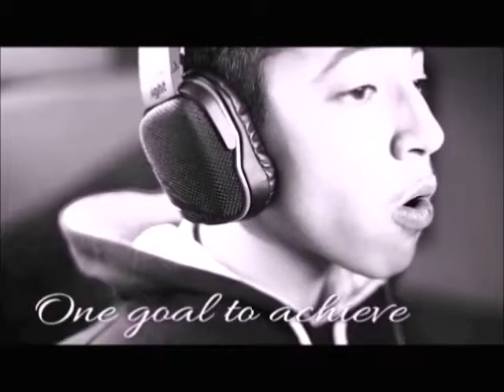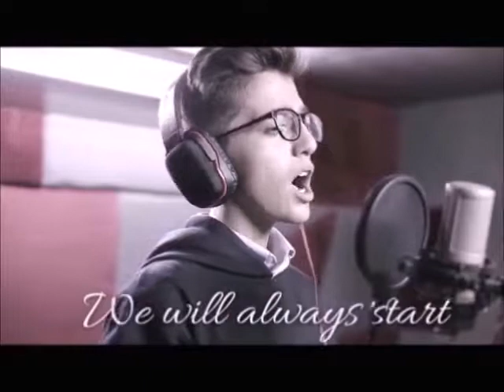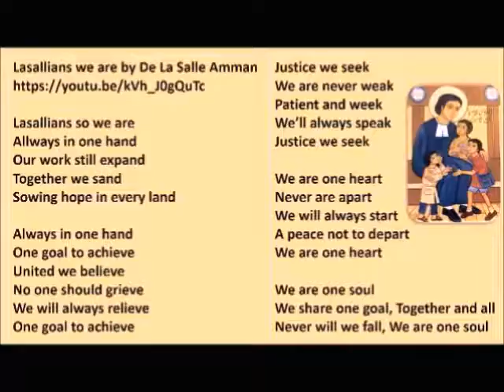18 09 26 Destello 288 Amman College De La Salle